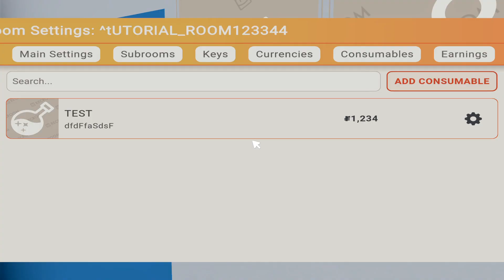How to make a key or consumable and put it on a storefront